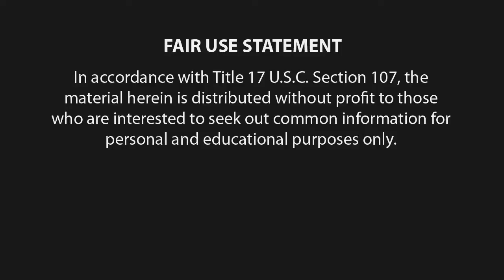Ferguson Shooting Eyewitness Interview with Chris Cuomo - Aug 22, 2014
I saw this video first on Conservative Treehouse. They do a lot of good work, although I find myself disagreeing with them half the times also (but that's besides the point).

I thought this video was pretty interesting. I find Michael Brady (the person interviewed in the video) to be quite a good witness, though nobody other than me seems to think that way...

One thing is clear, Mike Brown did turn around and started moving towards the officer, Darren Wilson.